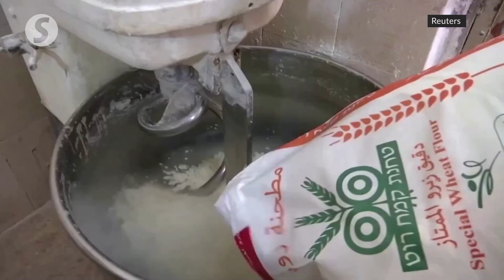Hearing and visually impaired brothers run bakery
A series of strokes and taps can share a thought between visually impaired Palestinian baker Mohammed and his hearing-impaired brother Nour.